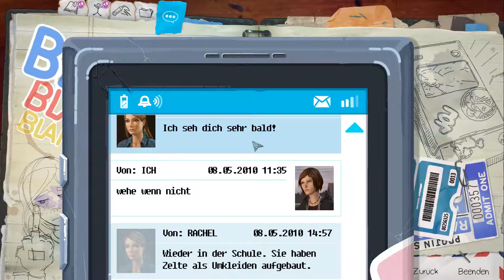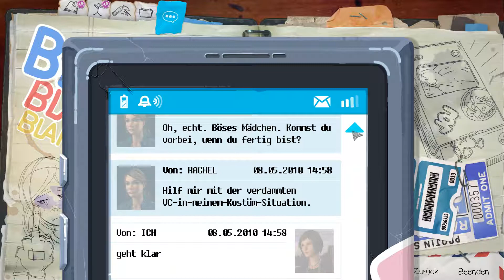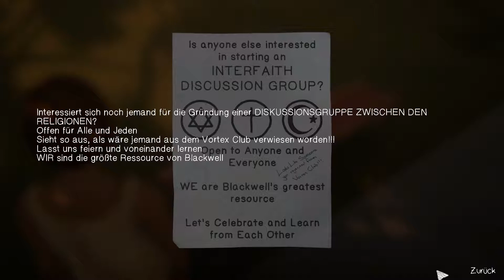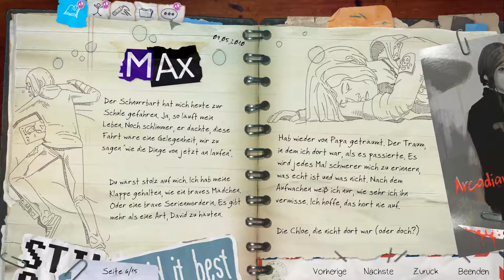Life is Strange Before the Storm Episode 2 Wohnheim#12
Life is Strange Before the Storm Episode 2 Wohnheim.

Schön das es weiter geht, hm nicht grade weiter aber was davor geschah.
Viel Spaß.